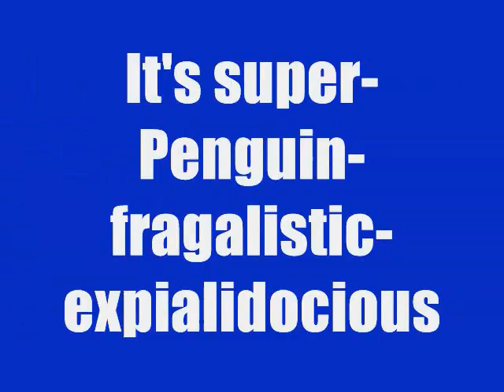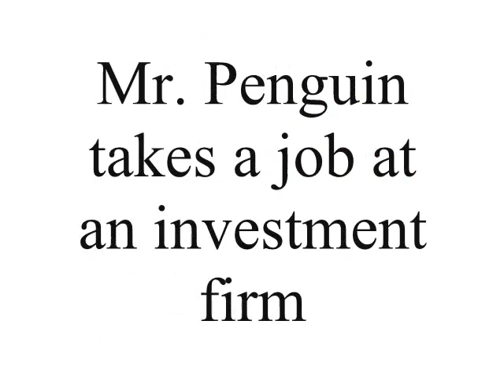Mr. Penguin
This is Mr. Penguin